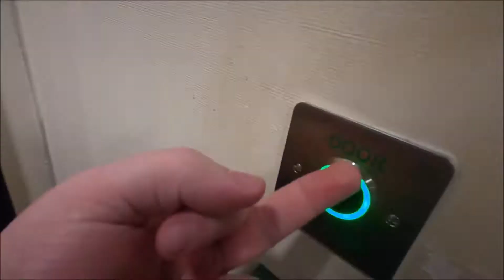the streak hits 17 games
pure madness in this run. like damn.